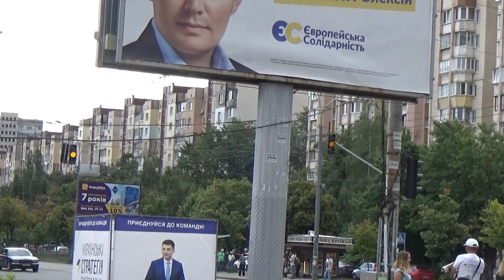VLOG прогулки с Шаней и мои аутфиты на них,разговоры обо всём.